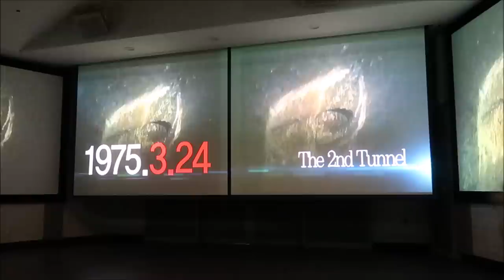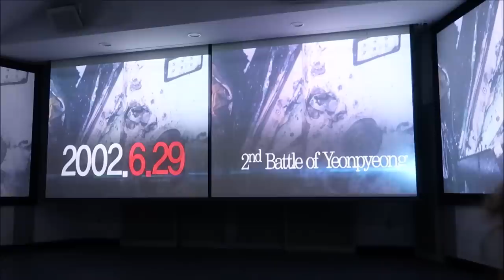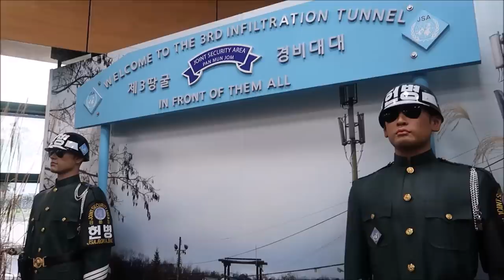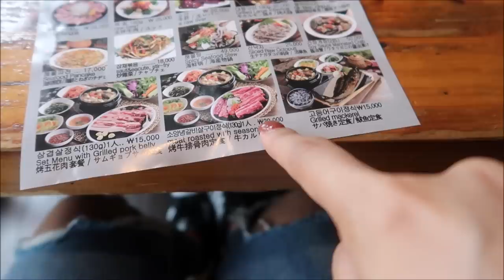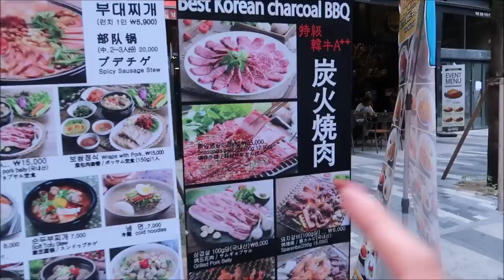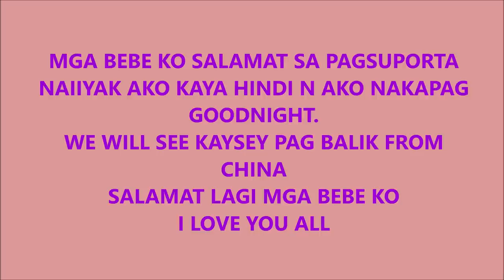MASAYA AT IBA PAG NASA MOOD SI HUBBY/PINKSLOVERS